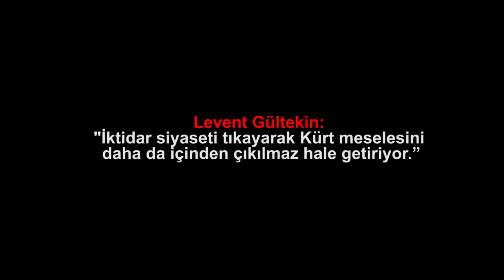Levent Gültekin: "İktidar siyaseti tıkayarak Kürt meselesini daha..."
Levent Gültekin: "İktidar siyaseti tıkayarak Kürt meselesini daha da içinden çıkılmaz hale getiriyor.”

4.Bu link sizi profil sayfasına götürecek. Bu bölümü doldurduktan sonra tekrar sekmesine tıkladığınızda aylık desteğinizi belirleyip, kredi kartı bilgilerinizi girerek Medyascope.tv’ye istediğiniz süre boyunca destek olabilirsiniz.